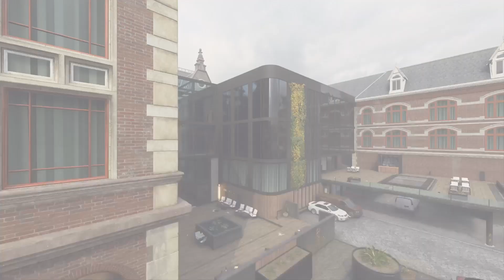Acting like a BOT on hardmode 🤣